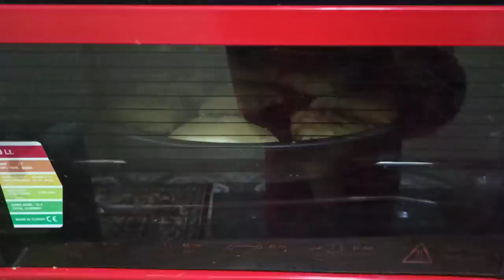Хонаи нав кучидем 🤩фунчоза салати гарм осон ва бомаза/черепаха /самбуса